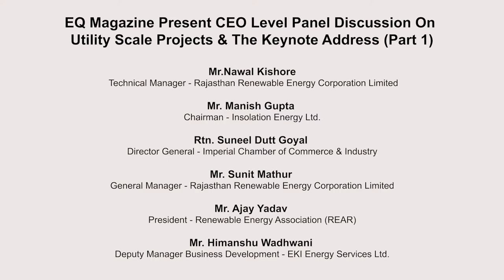Panel Discussion On Utility Scale Projects In Jaipur Conference.